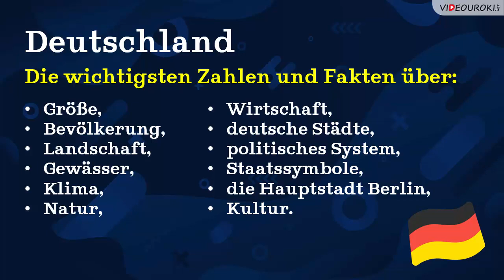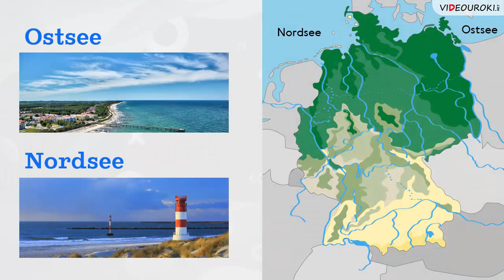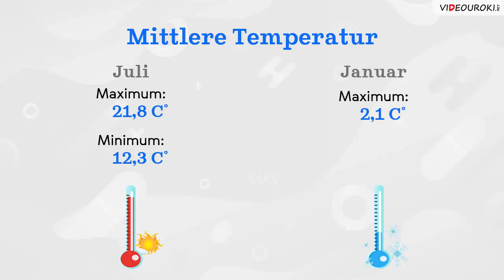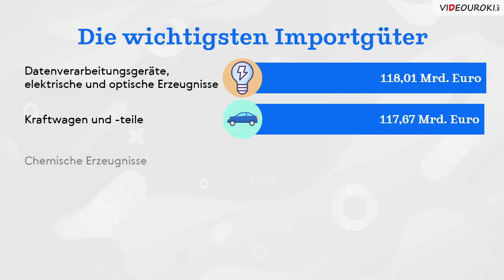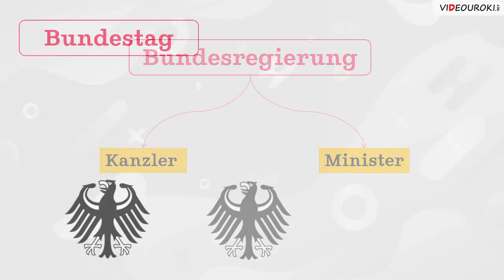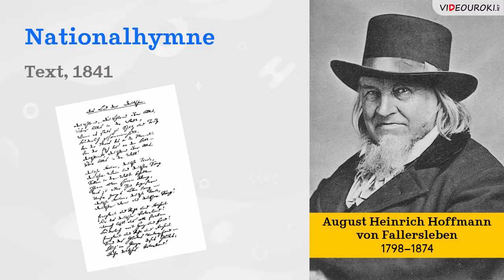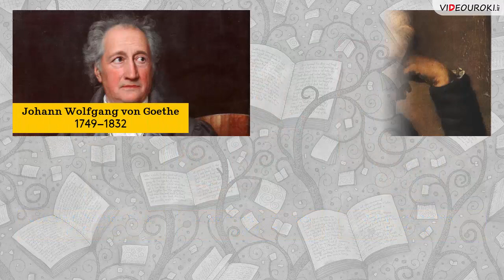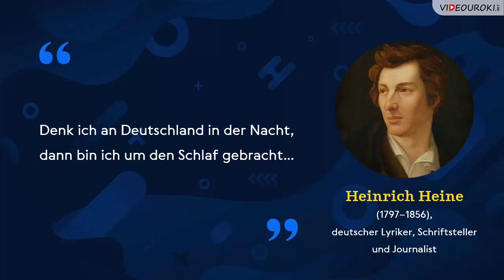Deutschland auf einen Blick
Федеративная Республика Германия – открытая миру демократическая страна с большими традициями и живым настоящим. Всё, что вы хотели знать об этой стране, собрано в этом видео.